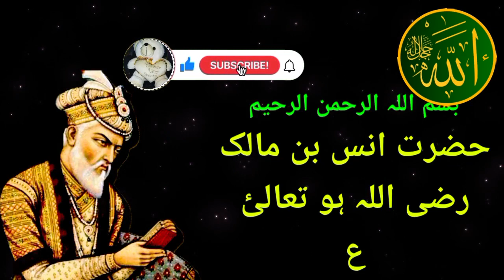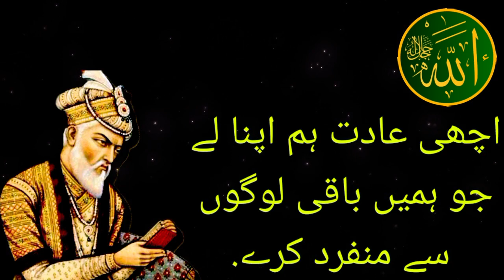Mohammed Swa Ne Farmaya: Ek Jannati Sahabi ka Waqhia Urdu Hindi Zaroor Dikhiye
Ek Jannati Sahabi ka Waqhia Urdu Hindi Zaroor Dikhiye
Mohhamed Swa ne Farmaya :